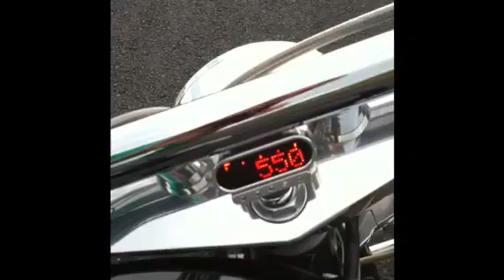Black Dazzle (Yamaha Roadstar)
XV 1600